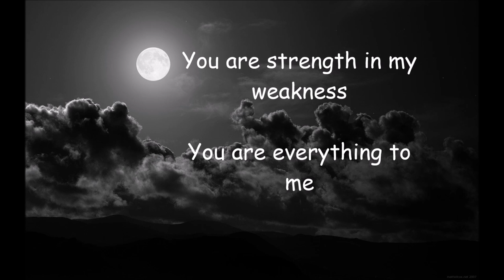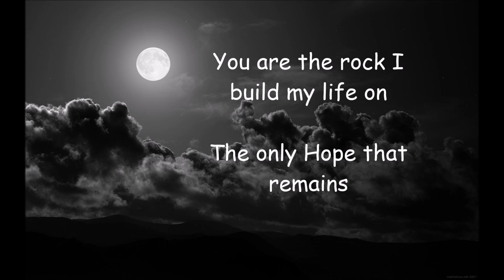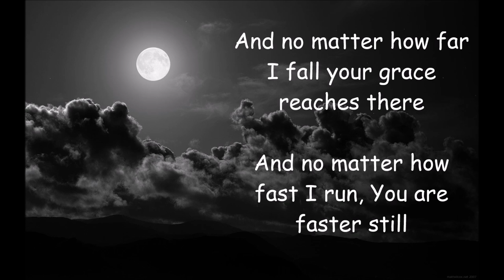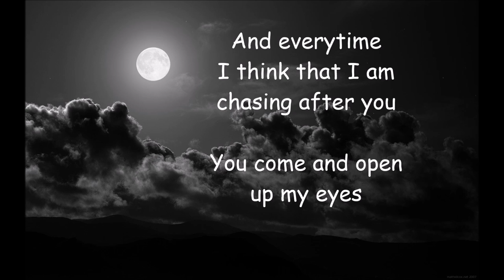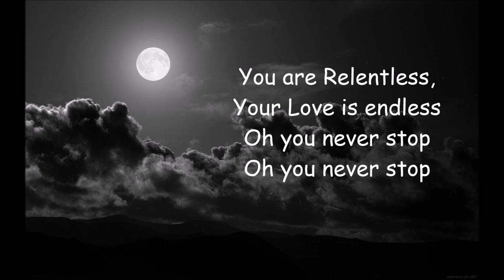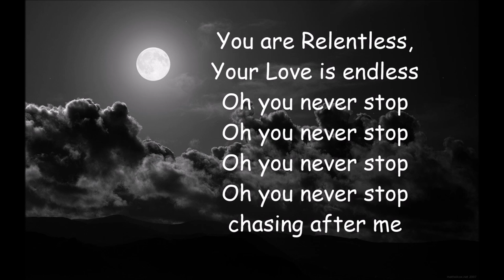Relentless-Bethel College Chapel Band cover Lyric Video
There was no good lyrical video of this song so I thought I would help everyone out. I do not own the the rights to this song.